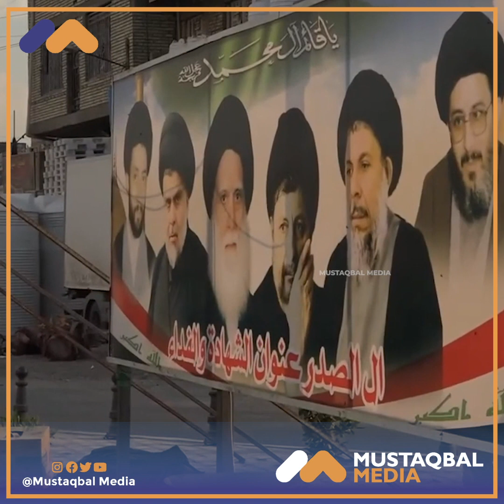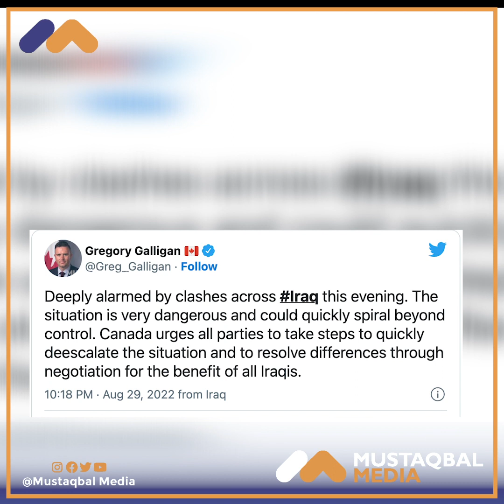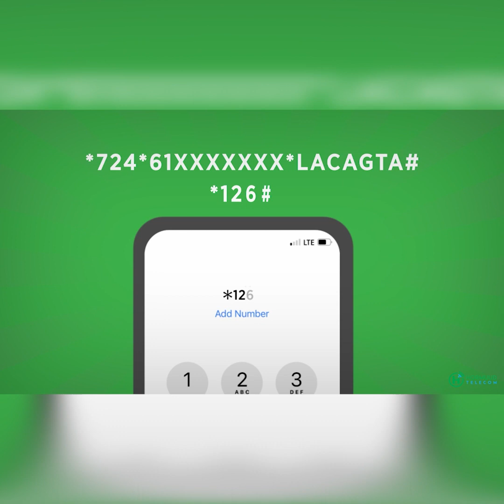Dibad baxayal careysan ayaa la wareegay Madaxtooyada dalka Ciraaq iyo Beesha Caalamka oo ka hadashey